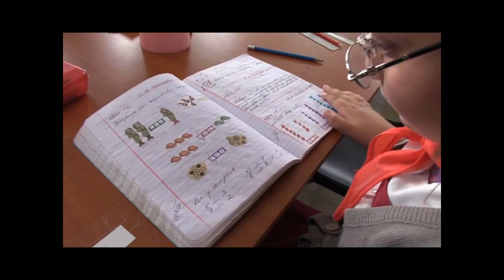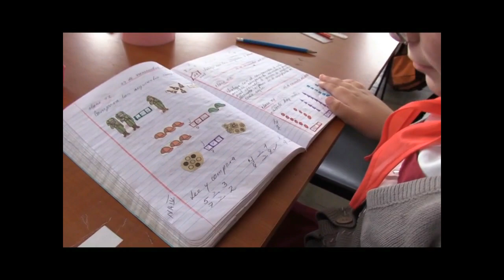Delenys - Ismael Prieto (Marzo 2024)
Música del video: Delenys
Autor e intérprete: Ismael Prieto
Walde Récord